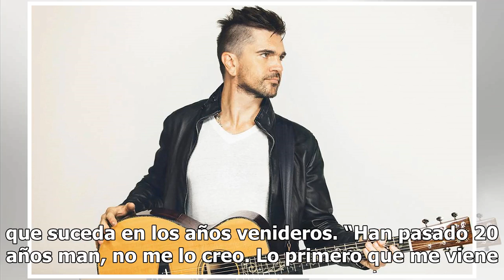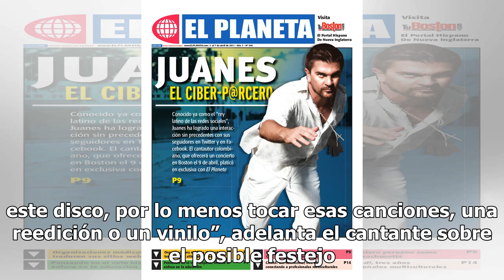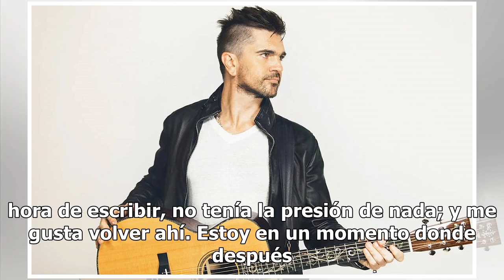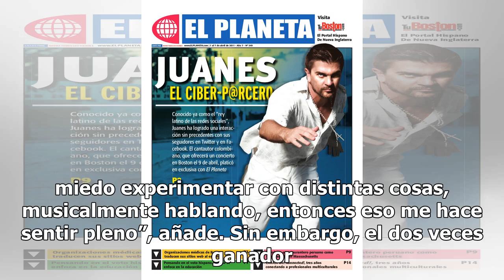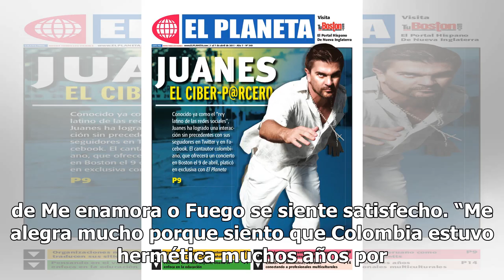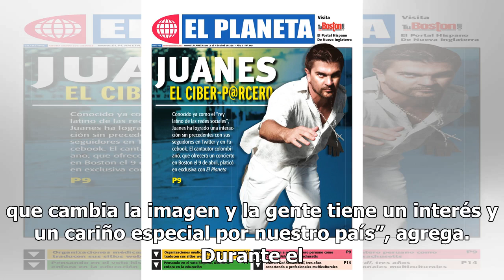Juanes, fascinado por el éxito que ha logrado en 20 años de carrera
Cuando hace 20 años Juanes estaba escribiendo los temas que compondrían su primer material como solista, el cantante no se imaginaba el impacto que este y sus proyectos futuros llegarían a tener. Hoy que está a punto de celebrar dos décadas de carrera independiente, el cantante se muestra fascinado ...